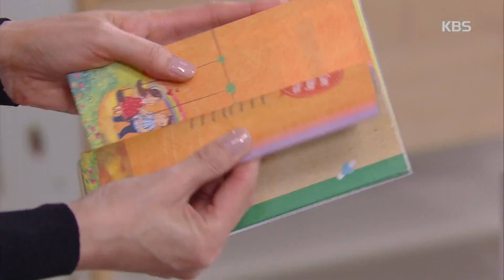내일도 맑음 -심혜진 의심스러운 현장 목격! 임신 사건 밝힐 수 있을까.20181025